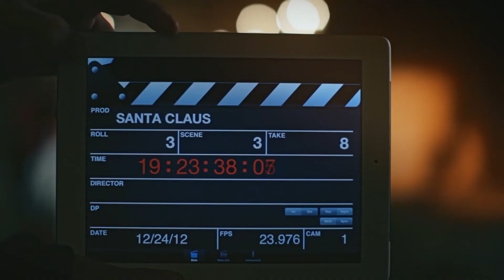Finnland - Besuch bei Joulupukki, dem Weihnachtsmann zu Hause in Korvatunturi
Den Weihnachtsmann gibt es nicht? Wer glaubt das noch, nach einem Besuch in Finnisch-Lappland, in Korvatunturi bei Joulupuuki zu Hause!

Die glücklichsten Menschen der Welt
Im „Land der 1000 Seen“ gibt es tatsächlich rund 60.000 Seen, dazwischen liegen riesige Wälder, eine weite Tundra, Moore und Sumpflandschaften, die alle zusammen eine Naturlandschaft von herber Schönheit malen. Elche, Bären, Luchse, Polarfüchse und Wölfe sind hier ebenso zu Hause wie die großen Rentierherden. Auf einer Fläche, die in etwa der Größe Deutschlands entspricht, leben weniger als sechs Millionen Menschen. Einer von ihnen ist übrigens der Weihnachtsmann, der dem finnischen Volksglauben nach mit seinen Rentieren und Wichteln am Berg Korvatunturi in Lappland lebt. Aber nicht nur der Weihnachtsmann ist in Finnland zu Hause, sondern auch die glücklichsten und zufriedensten Menschen der Welt. Das belegt der World Happiness Report 2021 der UN, der jährlich die Lebenszufriedenheiten der Menschen in 149 Staaten der Welt ermittelt. Wenn Sie also auf der Suche nach dem Glück sind, dann ist Finnland sicher das richtige Reiseziel für Sie.

Weitere Informationen und Buchungsmöglichkeiten bekommt Ihr telefonisch oder per Mail  in unserem Büro oder auf unserer Homepage